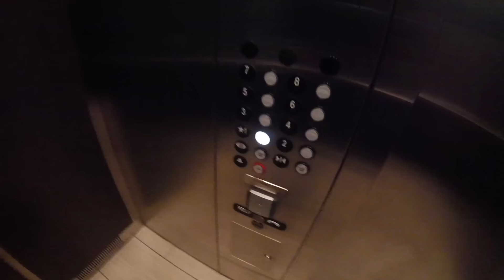Caviar Food delivery first day VLOG 60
Another bay area start up Caviar very similar to Postmates. Not it all.